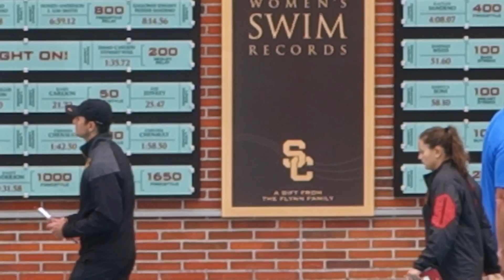The USC Women of Troy Celebrate their Victory over UCLA!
The USC Women of Troy Water Polo Team beat the UCLA Lady Bruins 8-5 and stayed undefeated this season.  Watch their celebration, then read about the rest of the match